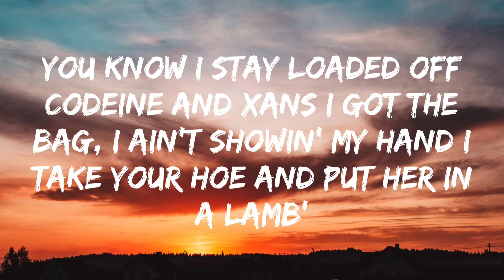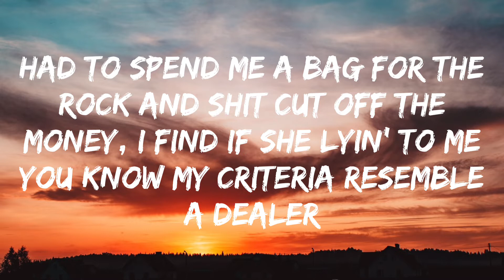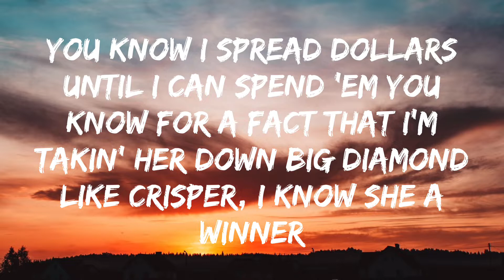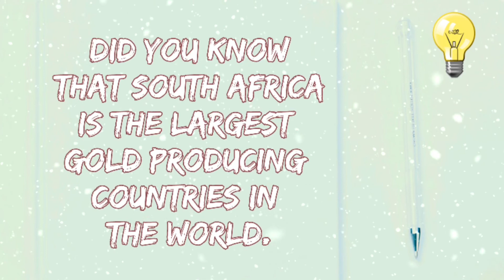NBA YoungBoy - I Got The Bag (Lyrics)